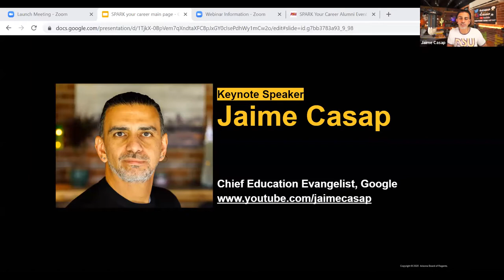SPARK your career ft. Jaime Casap, Chief Education Evangelist, Google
Get immediate career tips and tricks at this professional development event free for ALL Sun Devil alumni hosted by Career and Professional Development Services. Learn new ways to land your dream job, transition into a career, or advance in your current role and virtually meet successful alumni in various industries.

Our keynote speaker is ASU alumnus Jaime Casap, chief education evangelist at Google and author of ASU Thrive article “What problem do you want to solve?” He will explain how focusing your knowledge, skills and interests on a problem you want to solve can empower you to make a real difference and find a career that you’re passionate about.